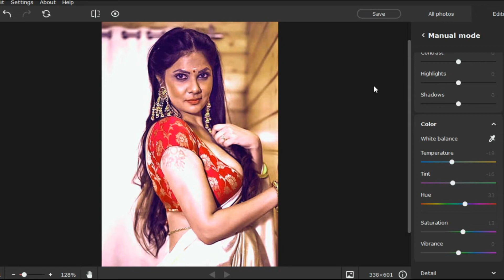How To Joint Picture Editing Background in Photoshop cc, Part BP - 17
Joint Picture Editing Change Photo Background Colour To Change Background Colour In # Tiger Tech